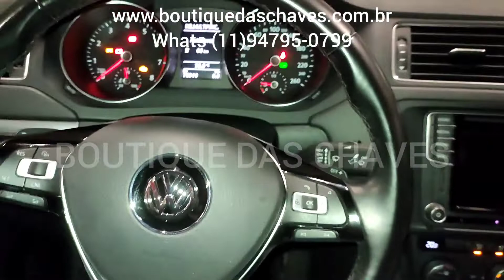Chave canivete Jetta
Cópia de chave Jetta e na Boutique das Chaves . Na Boutique das Chaves copiamos e codificamos Chaves para linha Volkswagen , cópia de chave UP , chave codificada Tiguan , chave reserva Volkswagen ...
Precisa de uma chave para seu Volkswagen ? Entre em contato com a Boutique das Chaves !